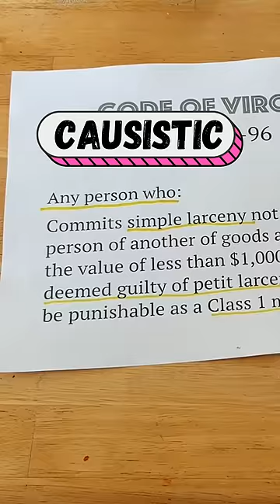The 2 Kinds of Laws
Absolutely. Casuistic laws, like in the U.S. legal code, are based on specific situations. They say "if you do X, you'll face Y consequence." But they don't make moral judgments. On the other hand, apodictic laws, like the 10 Commandments, make definitive moral statements like "Thou Shalt Not Steal." They declare actions as inherently wrong, regardless of consequences. So, casuistic laws focus on actions and consequences, while apodictic laws focus on absolute moral rules.